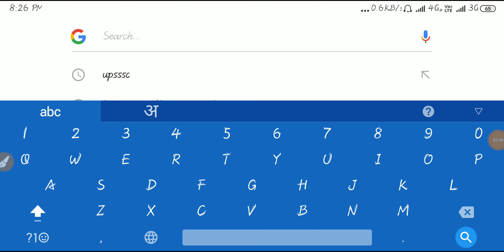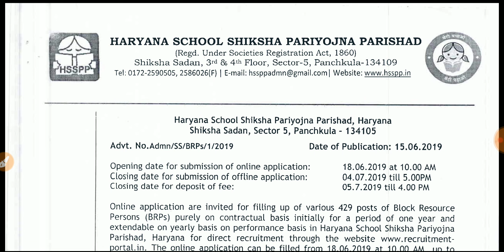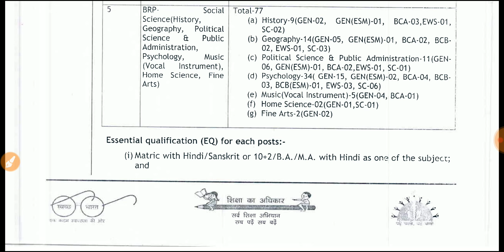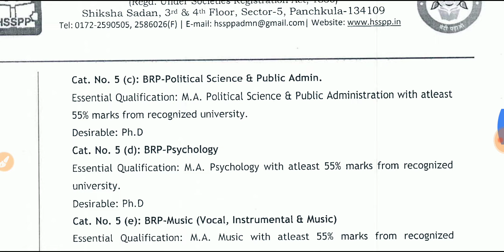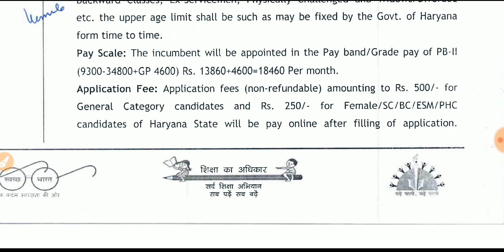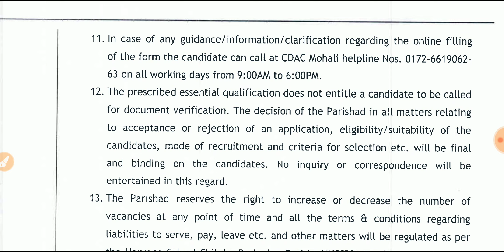हरियाणा में एक और नई भर्ती 2019 //Haryana New Bharti // Haryana Teacher Bharti